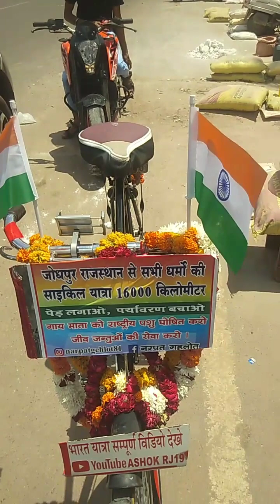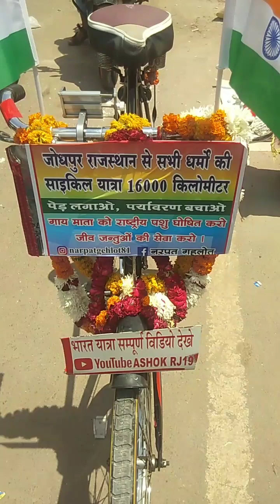संपूर्ण भारत यात्रा साइकिल पर आज गंगोत्री यमुनोत्री पहुंचे नरपत गहलोत#आज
आज संपूर्ण भारत यात्रा संकल्प नरपत गहलोत#आज